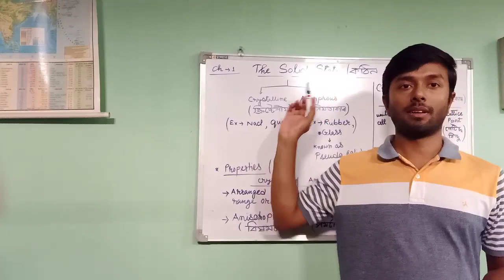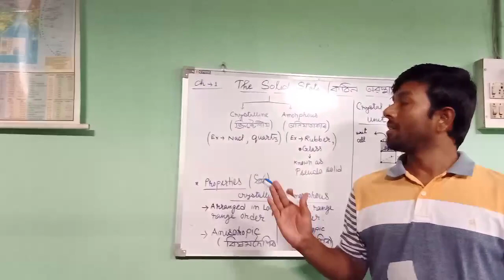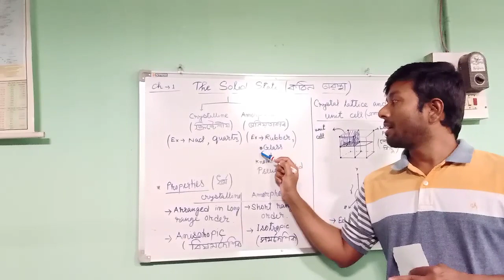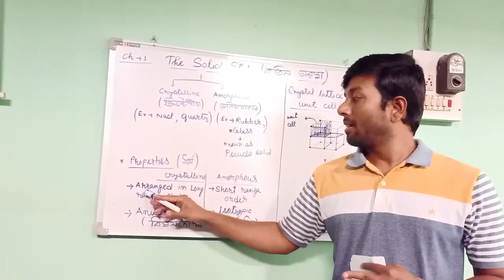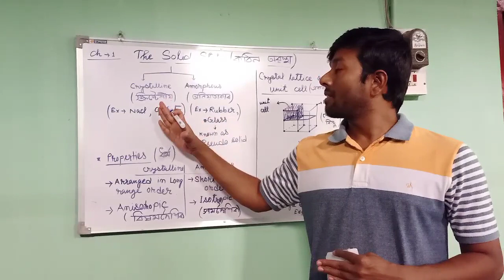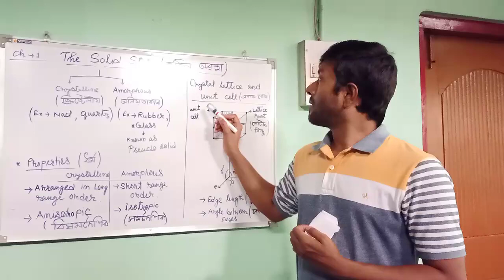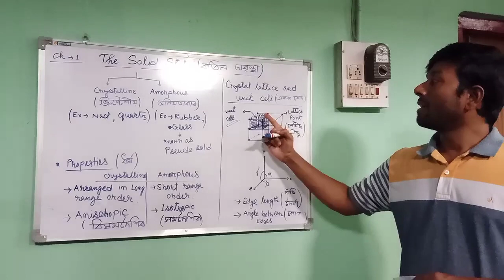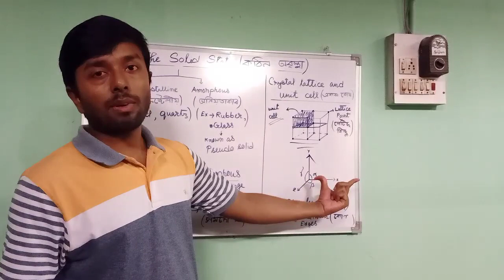Chemistry class 12# chapter 1(The solid state)